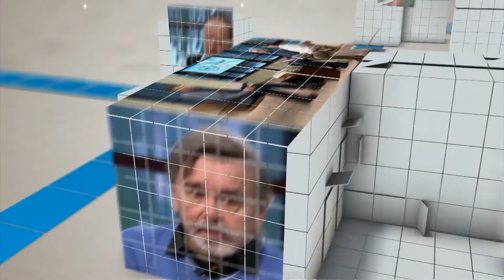Дмитрий Шматов: Необходимо перенимать опыт систем здравоохранения Европы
Чтобы предупредить серьезные заболевания сердца, необходимо раз в год проходить обследования вне зависимости от возраста и наследственности. Об этом в студии Города+ рассказал профессор, заместитель директора по кардиохирургии Клиники высоких медицинских технологий им. Н.И. Пирогова СПбГУ, руководитель Центра кардиохирургии и интервенционной кардиологии Дмитрий Шматов.

Большинство отклонений от нормы покажут анализы, ЭКГ, УЗИ сердца и сонных артерий. По словам эксперта, во всех направлениях российской медицины, в том числе и в сердечно-сосудистой хирургии, за последние 20 лет произошел большой рывок. Построено много федеральных и городских кардиоцентров, оснащенных новейшим оборудованием. Врачи ежегодно проходят стажировки как в России, так и за рубежом. Для пациентов главная проблема заключается в том, чтобы вовремя попасть в специализированную клинику и получить помощь.